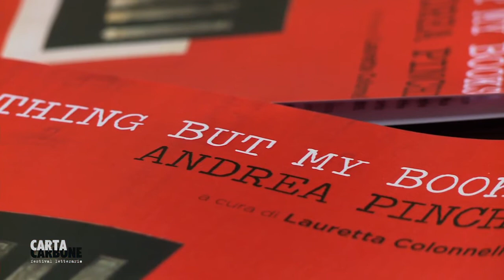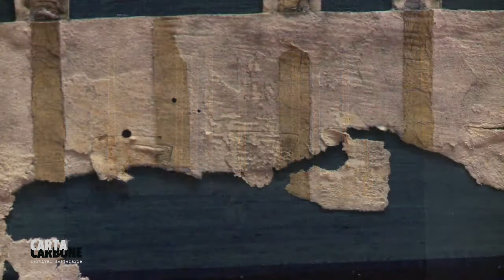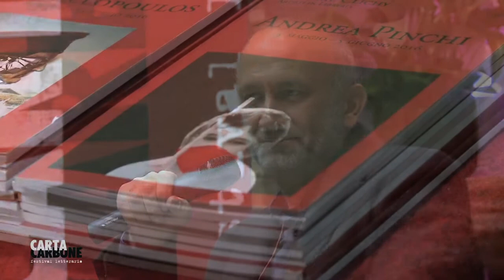Cartacarbone 2016 - Andrea Pinchi , "Everything but my books !"